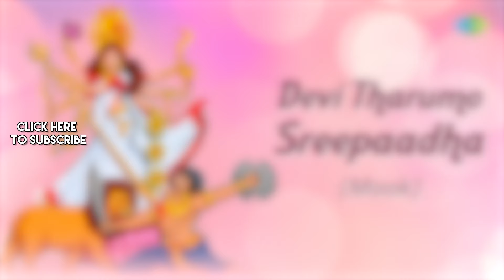Devi Tharumo Sreepaadha (Mook) - Malayalam Devotional | Lord Bhagawathi | Devi Navarathi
Here's the devotional song of Lord Bhagawathi -  "Devi Tharumo Sreepaadha (Mook)" sung by Madhu Balakrishnan, composed by Mohandas with lyrics by P.S. Nambeesan